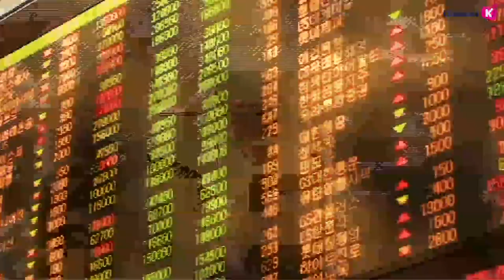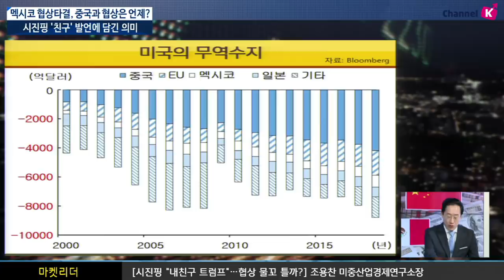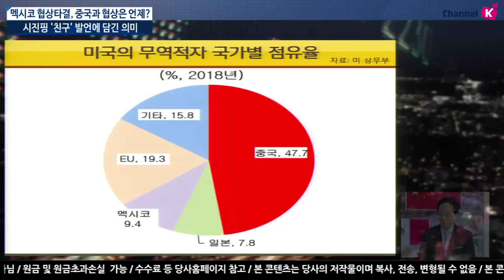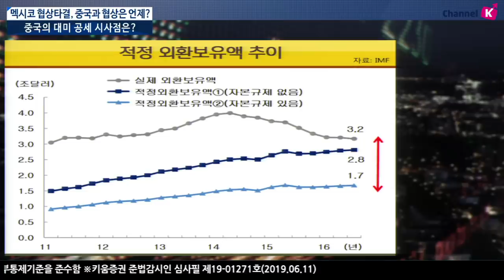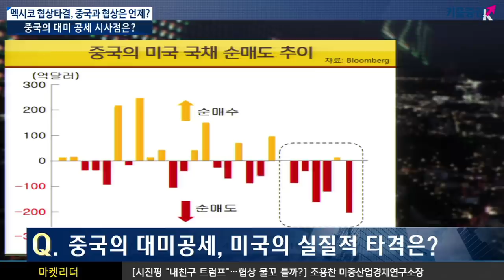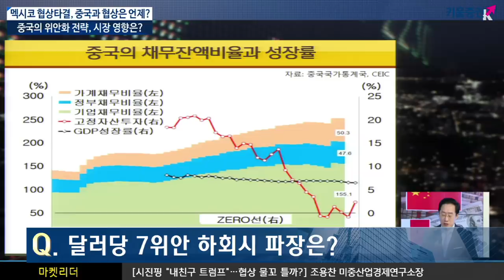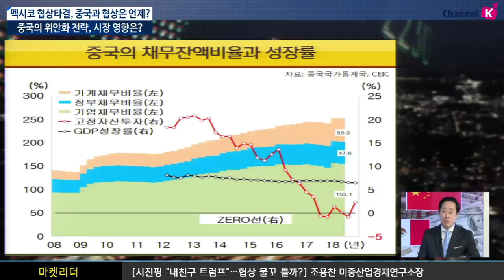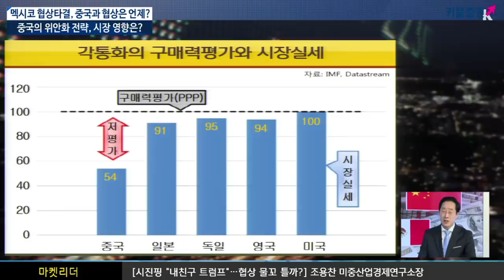[주식투자] 이진우 소장의 마켓리더 / 시진핑 "내친구 트럼프".. 협상 물꼬 틀까? (with. 조용찬 미중산업경제연구소장/19.06.11)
트럼프, 멕시코산 수입품에 대한 관세 부과 무기한 연기로 미국과 멕시코 무역협상 타결..
한편 오는 28~29일 일본 오사카에서 G20 정상회담에서
​트럼프와 시진핑의  회동이 예정되어 있는 가운데 협상의 합의점 도출할 수 있을까? ​​
G20정상회담에서 양국의 전략은?
무역협의가 없을 경우 즉각 관세 발효 뿐만 아니라
하이크비전, 드론회사 DJI를 블랙리스트에 올리는 등 다양한 견제카드를 쓸 것

시진핑의 G20회담 전후 방한 가능성은?
외교부는 시진핑의 한국 방문이 없다고 밝힌 만큼
한-미, 한-중 릴레이 외교 구상 실현되지 못하고 있는 상황
올해 시진핑 주석의 방한은 어려울 전망

「좋아요」와 「구독」  잊지 말고 눌러주세요